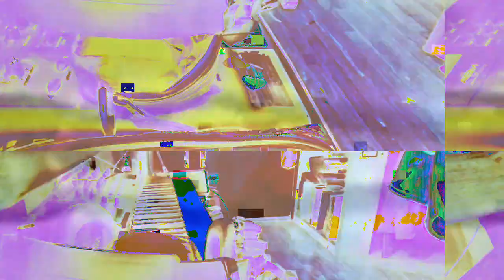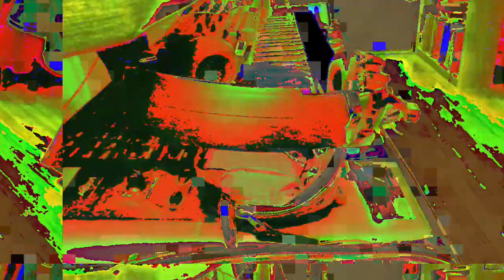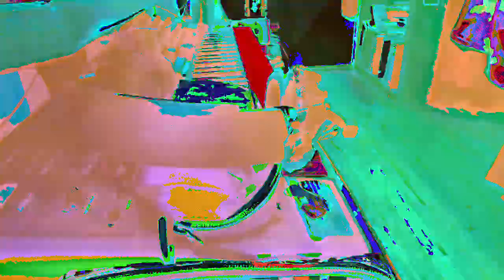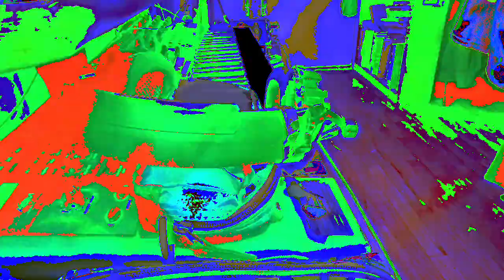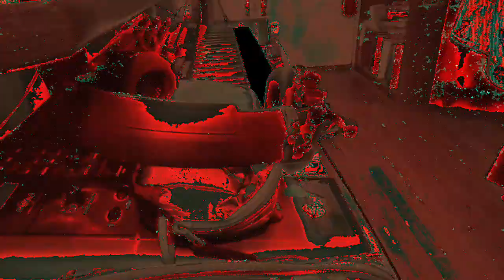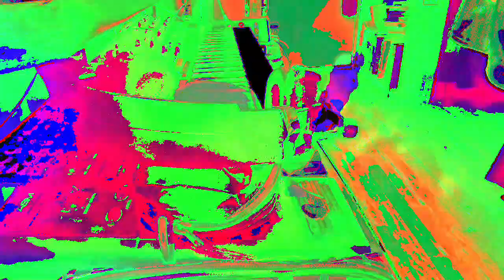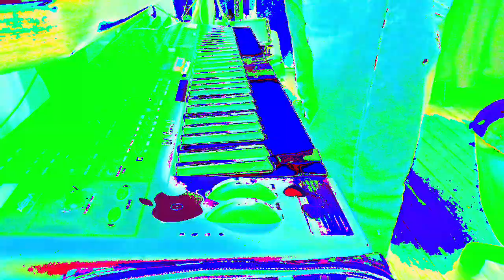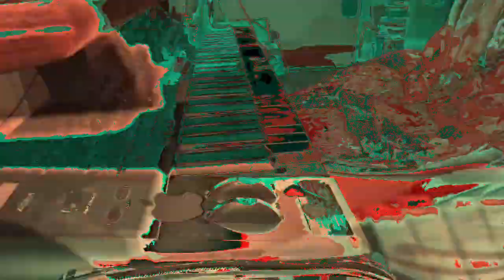[EPILEPSY WARNING] Movie 23 02 23 10h13m25s *Photosensitivity Warning*